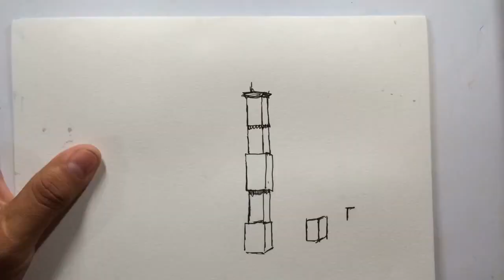Proceso de dibujo Urban Sketch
Proceso de dibujo en acuarela de edificio de Reynosa Tamaulipas, materiales:

Papel 9" x 12" 90lb/185gsm marca Artist’s Loft es una marca para principiantes y por sus gramos tiende a retener muy poco el agua.

Acuarela 36 colores de la marca Artist’s Loft, al igual que el papel es un material para principiantes economico y facil de conseguir.

Saludos...